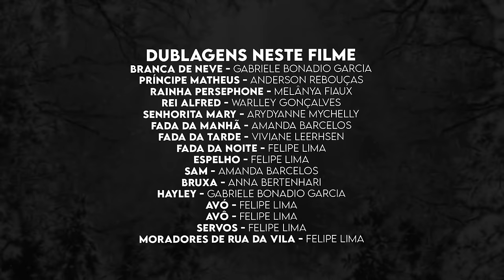Branca de Neve - A Mais Bela de Todas ™ (Versão Remasterizada - Filme Completo) PT-BR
Olá! Pessoal, esta é uma versão em HD do nosso querido filme da Branca de Neve! Eu havia cometido um erro na hora de renderizar o filme e quando já estava publicado percebi que tinha enviado numa qualidade inferior, Então para os amantes aqui está a versão finalizada!